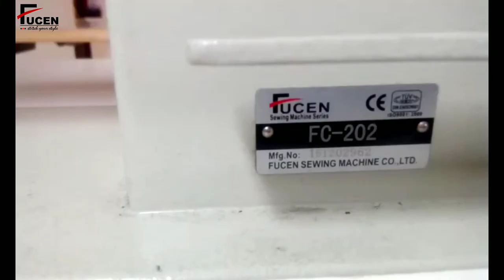fc-202 | single needle Heavy duty | large hook | lockstitch | fucen | industrial sewing machine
This is the about Fucen Industrial Overlock/Interlock/Sigle Needle/ Multi-needle/ etc Machine. In this video, we will show how to put thread the machine correctly and explain different features of the machine one by one.

I hope you like this video to watch more industrial sewing machine videos SUBSCRIBE to this Channel and don’t forget to press the Bell Icon to get a notification on time.